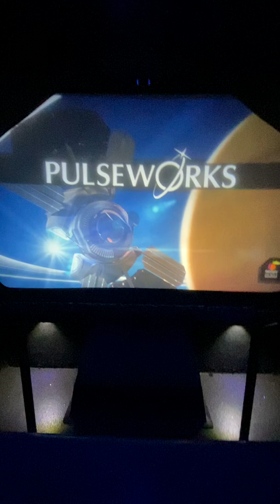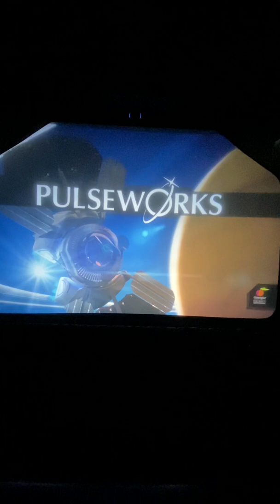Space Simulator Ride at Houston Space Center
Here is a fun space simulator at the Houston Space Center